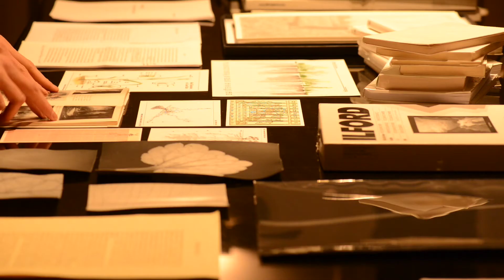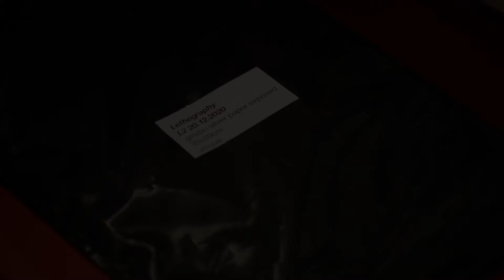Latenza (2022), by Vittoria Gerardi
Introducing Vittoria Gerardi's latest series "Latenza" as a special preview of the exhibition to be held at Galerie Thierry Bigaignon (Paris) in 2022.